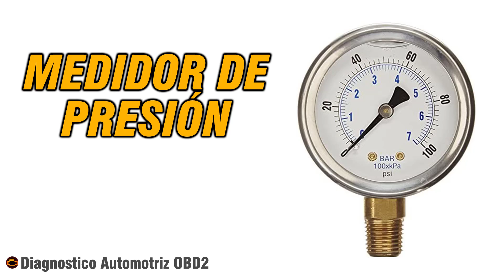CÓDIGO P0106 🟢 Solucionado 🟢 Códigos avería Presión Absoluta Colector Síntomas, Causas y Soluciones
"P0106 Rango/Desempeño del Circuito de Presión Absoluta del Colector/Presión Barométrica
Manifold Absolute Pressure/Barometric Pressure Range/Performance"